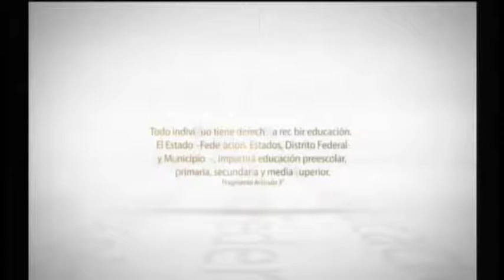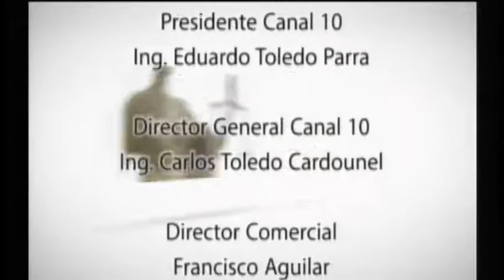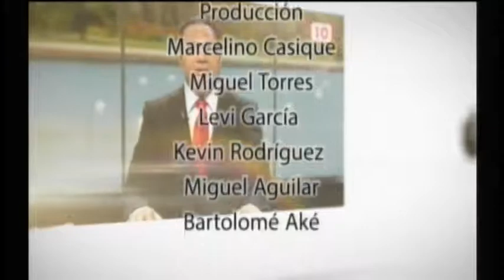Espacio Jurídico: Resguardo de documentación de negocios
El Lic Eduardo Romero nos habla de la importancia del resguardo de documentos para negociaciones o actos personales

Conductor: Lic. Eduardo Romero

¿Tienes alguna duda jurídica? nosotros te damos una asesoría para la toma de sus decisiones nos puedes escribir a o cumunícate al 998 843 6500

06/04/2015